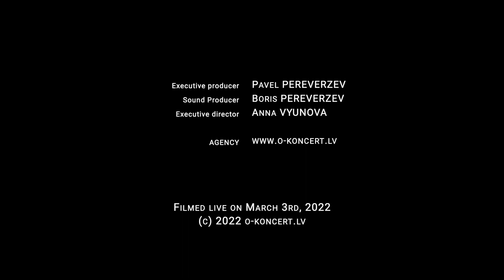Léon Boëllmann - Suite Gothique (TOCCATA) / Elena Privalova (organ)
Léon Boëllmann: Suite Gothique, Op. 25: IV. Toccata

Elena Privalova (organ)

Recorded LIVE on Marсh 5th, 2022 at St.Pauls Church in Riga (Latvia)